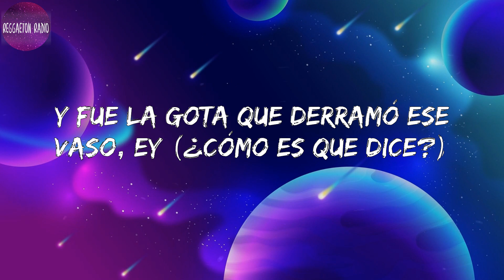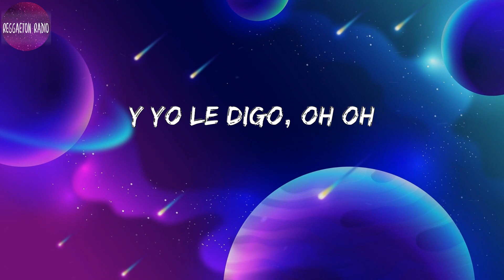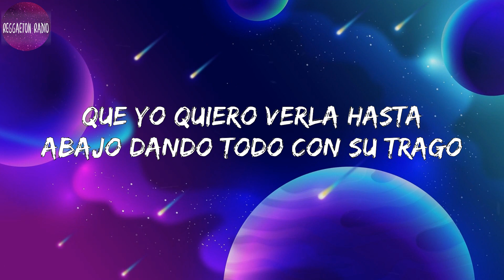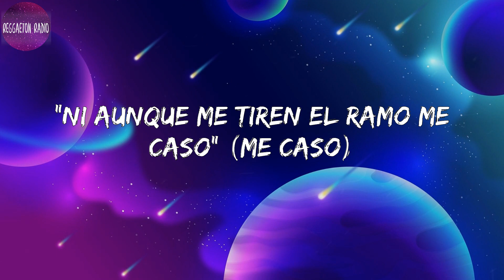Sech -Sal y Perrea(letra)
Lyrics Sal y Perrea :

 Sí
D-d-d-d-dj Sech
Jajaja
Dímelo Flow
Yo, Cerebro
El Bloke
(Rich Music)